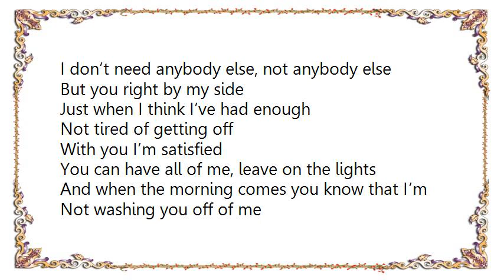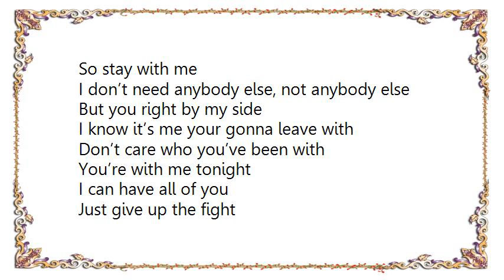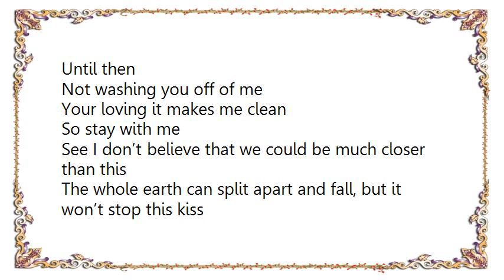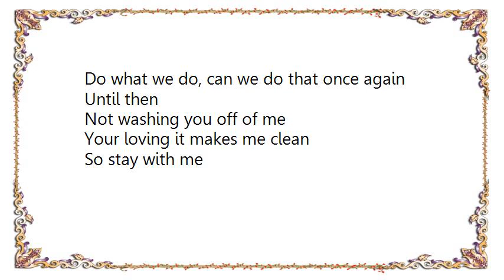Vicci Martinez - Not Washing You Off of Me Lyrics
[Lyrics Vicci Martinez - Not Washing You Off of Me]
I don’t need anybody else, not anybody else
But you right by my side
Just when I think I’ve had enough
Not tired of getting off
With you I’m satisfied
You can have all of me, leave on the lights
And when the morning comes you know that I’m

Not washing you off of me
Your loving it makes me clean
I’m not washing you off of me
Do what we do, can we do that once again
Until then

I know it’s me your gonna leave with
Don’t care who you’ve been with
You’re with me tonight

I can have all of you
Just give up the fight
And when the morning comes
We’ll pull down the blinds

See I don’t believe that we could be much closer than this
The whole earth can split apart and fall, but it won’t stop this kiss
Whenever you hold me
Whenever you touch me
I’m keeping you on me